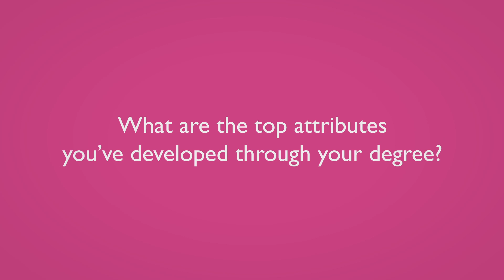QMUL Graduate Attributes: Aamenah, Medicine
Aamenah's medical degree has given her many opportunities to hone her clinical practice skills.

The clinics give her the opportunity to deal with real-life scenarios and help her gain
experience administering care to a culturally diverse community.

Aamenah recognises that her ability to speak another language makes a difference to her patients and the care they receive.

As well as teaching her the basic science behind diseases, her intercalated BSc has also helped her to develop her research and analytical skills.